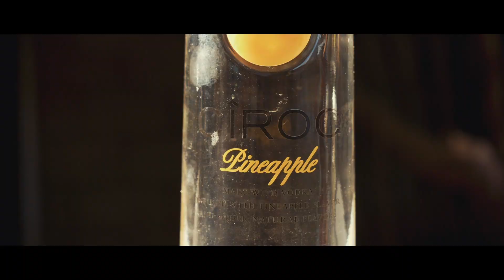Duke Of Earl (C-Mix) by The Homie Sucio ft. Castro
Bless up everybody! Sending anyone reading this good vibes and good times ahead, we Team OTSxBNS thank you for the support and hope you all enjoy this one. Much love! 🤎✊🏻

Featuring @richmafiacastro
Edited by @jnbvisuals
Shot by @filmmedbyturtle
Beat sample by @deepregards
Song engineered by @thasupplyer
Car club @numinis_socal

All the NuMinis members and MiniTruck OGs out there 🔊🔊